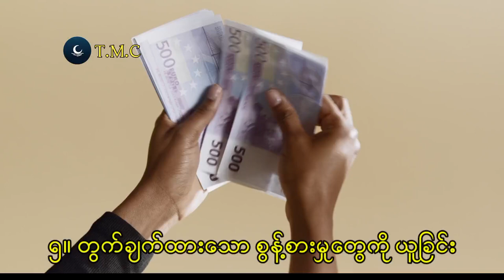လူတယာက်ကို ဆင်းရဲ၊ ချမ်းသာစေတဲ့ စိတ်နေစိတ်ထားများ